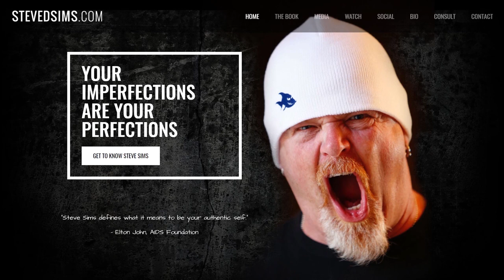Who is Steve Sims?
From a bricklayer in London...

to founding the leading luxury concierge firm...

to writing 2 Best-Selling books...

to being paid to speak on stages all around the world including venues like Harvard and The Pentagon...

to being a sought-after business and branding coach.

I have MADE opportunities for myself.

In this short life we have, we don't have time to play it safe and set small goals.

With all of the hardships, successes, and experiences that I have accumulated over my lifetime...

I am bringing it all to you so that you can achieve ridiculous goals too.

Remember, Life's too short to play it safe - Disrupt, Connect, Grow!